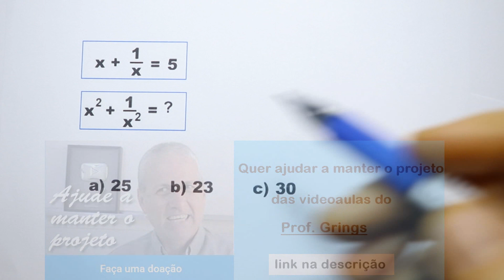GRINGS - DESAFIO: VOCÊ CONSEGUE RESOLVER ?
Uma questão muito curiosa que pode ser resolvida de maneira simples ao usar produtos notáveis.

Sendo 8 horas de aulas exclusivas, que não estão no Youtube.
Aulas de:
- Matemática fundamental e Matemática básica
- Matemática - Ensino Médio
- Física - Ensino Médio
- Curiosidades da Matemática

Sendo 17 horas de aulas exclusivas, que não estão no Youtube.
Aulas de:
Cálculo 1, 2, 3, 4
Equações Diferenciais
Séries e Sequencias
Transformada de Laplace
Geometria Analitica
Álgebra Linear

* Pen drive com total de 172h de aulas de matemática nível fundamental, médio e Física nível médio